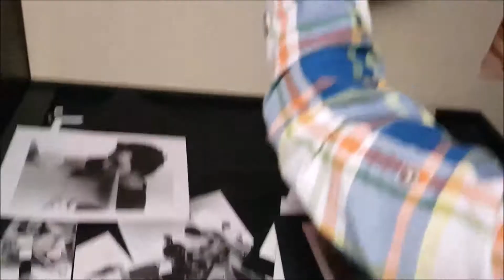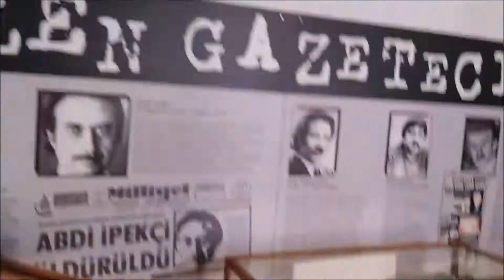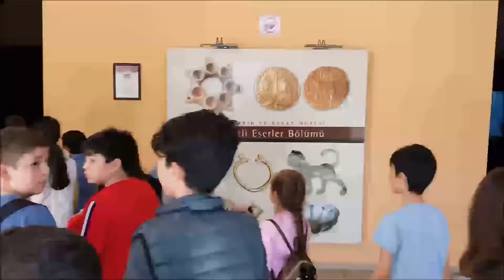SMYRNA KÜLTÜR TURU I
Etkili - kalıcı öğrenmenin sağlanması ve bu süreçte öğrencilerin eğlenerek öğrenmesi amaçlanmıştır. Video - fotoğraf çekimleri ve paylaşım için öğrenci velilerinden gerekli izinler alınmıştır.